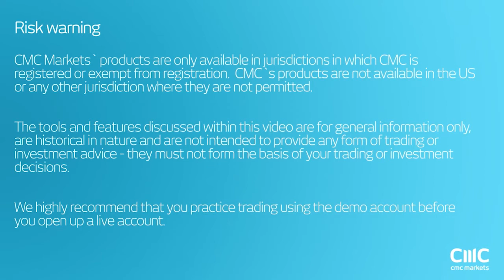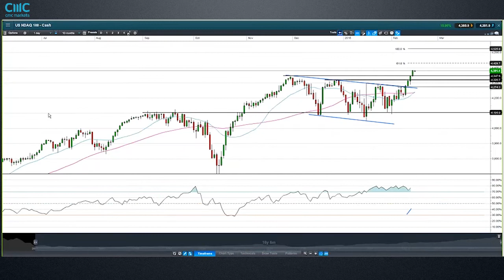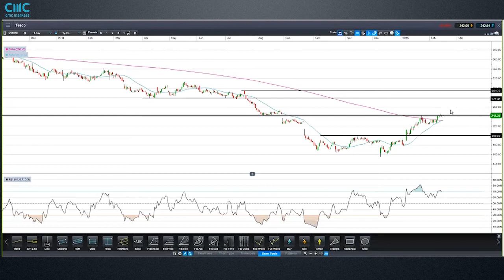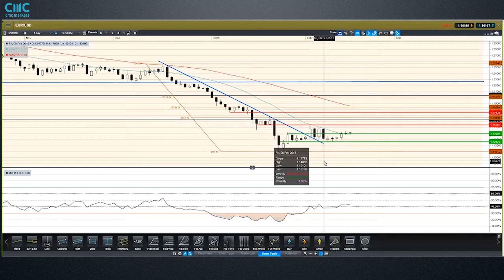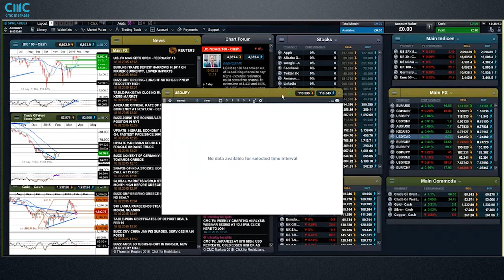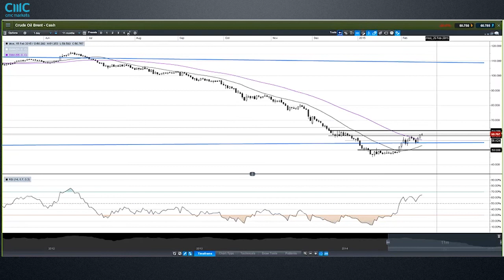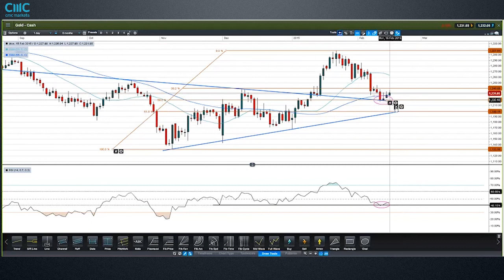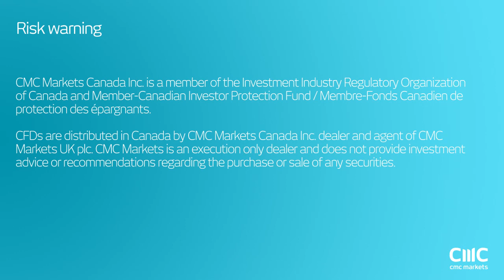Weekly Charting Analysis 16 February 2015 - CMC Markets Jasper Lawler